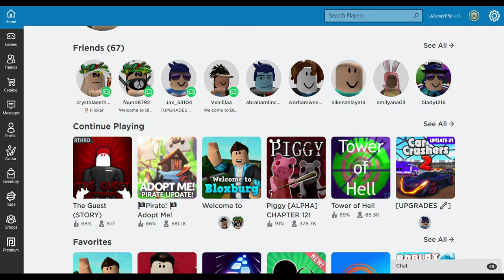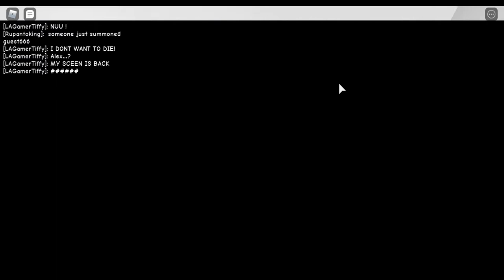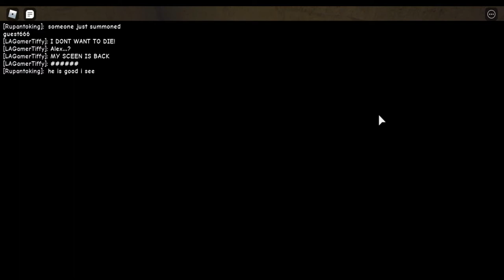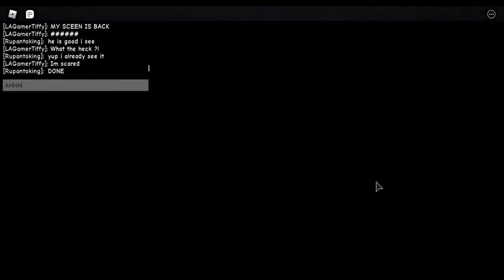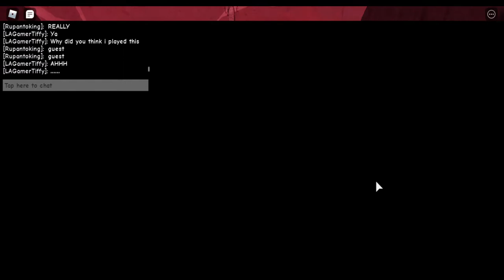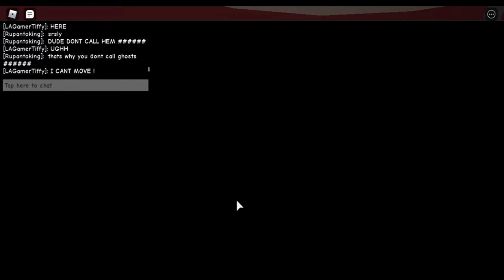Playing The Guest Story !| Tiffy Spiffy LA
This got really scary at the end...